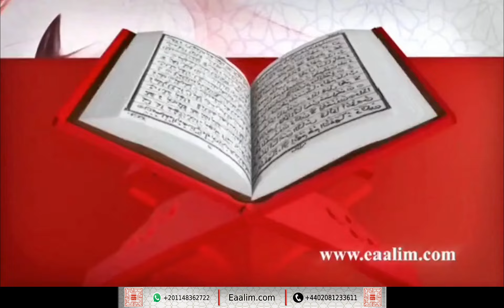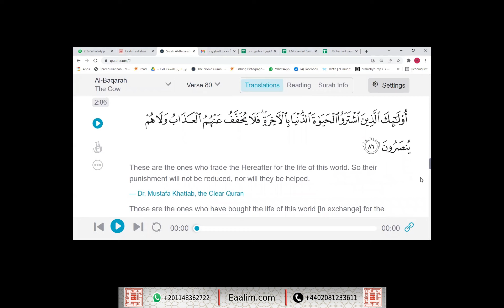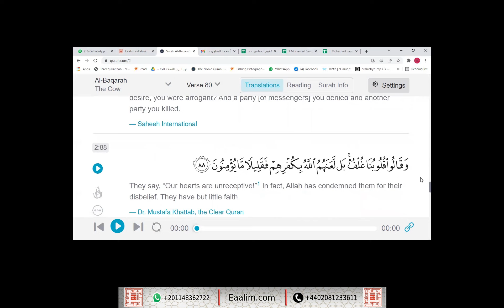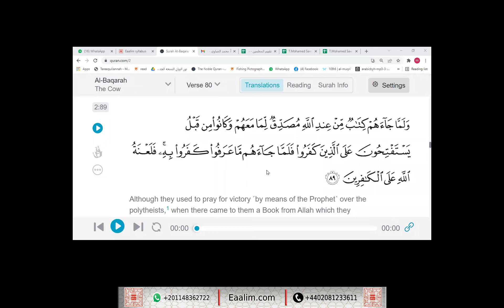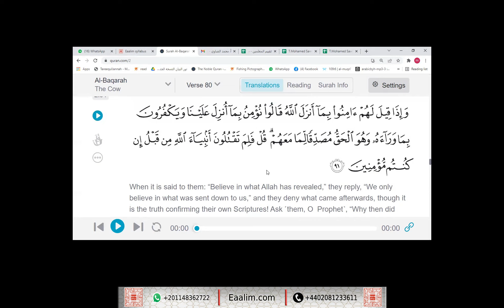learn Quran online"al-Baqarah ayat 85 to 91"Daniyal